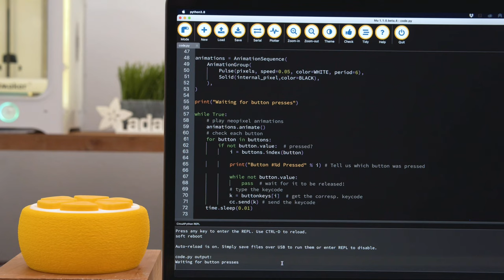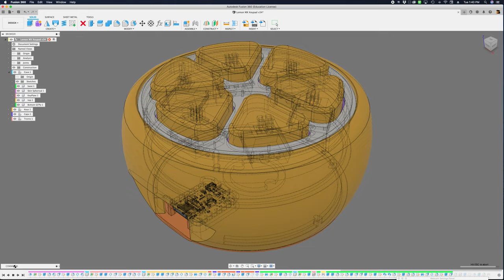Lemon Mechanical Keypad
3D Print a Lemon Mechanical Keypad featuring the QT PY RP2040 from Raspberry Pi!